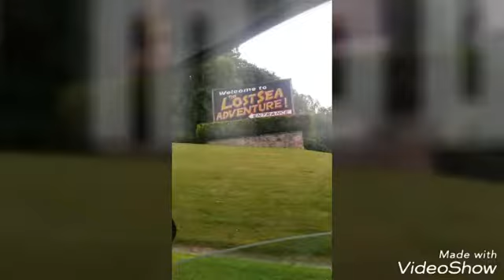Marriage proposal trip to Tennessee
Our wedding engagement trip to the smoky mountains .
Gatlinburg
Townsend
Pigeon forge
Ripleys